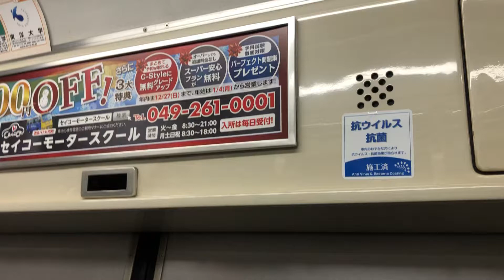【壊れてる?】変なドアチャイムを鳴らしながら凄い勢いで開く東武30000系のドア。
撮影場所はふじみ野駅